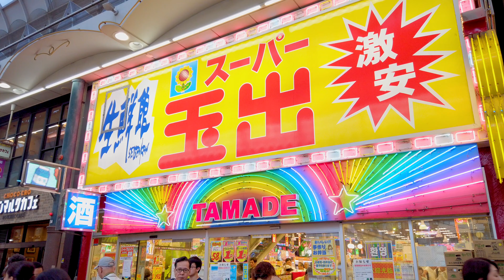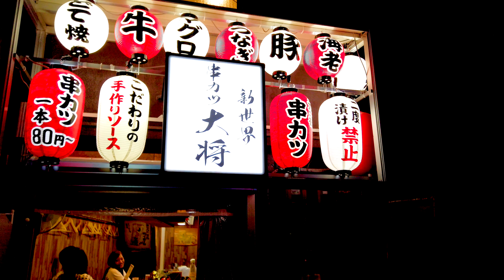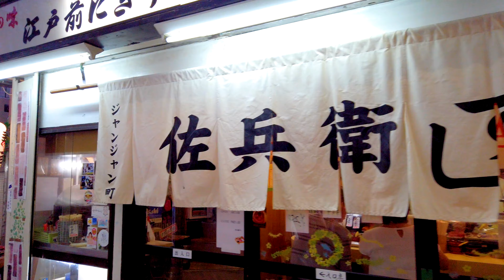路地裏 東京生活 大阪散歩【4K】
This movie was shot with a Osmo pocket. Please enjoy the everyday landscape of Osaka.
大阪浪速区『新世界』の映像です。Osmo Pocket での撮影です。

Equipment : Osmompocket , DJI Osmo Pocket NO.5 Wireless module ,

 映画、TVなどを撮っている撮影部（カメラマン）、俳優、ミュージシャンです。
散歩がてらゆるーく撮っていますので、気軽に見て下さい。
Osmo Pocket 4K 30P での撮影です。
I cycled around Tokyo .
Please enjoy the everyday landscape of Tokyo.

大阪の街を歩く(67) 天王寺から梅田8km 前編 Walking Osaka 67 - from Tennoji to Dotonbori
【日本のスラム街!!】大阪市民も足を踏み入れない西成あいりん地区でハシゴ酒してみたら・・・

◆作品実績◆ 　一部
ドラマ『未満警察〜ミッドナイトランナー』
ドラマ『トップナイフ』 ドラマ『ミス・ジコチョー』
ドラマ『俺のスカート、どこ行った？』
ドラマ『3年A組 ―今から皆さんは、人質です―』
ドラマ『Missデビル 人事の悪魔・椿眞子』
ドラマ『フェイス―サイバー犯罪特捜班―』
ドラマ『TADHANA』フィリピン GMA TV GMA NETWORK PHILIPPINES
映画『さむらい先生』
映画『あゝ荒野』
映画『罪とか罰とか』
情報『ヒルナンデス!』
バラエティー『嵐にしやがれ』
バラエティー『今夜くらべてみました！』
バラエティー『イチから住まで』
 バラエティー『激走ママチャリ〜ズ！』
バラエティー『スクール革命』
ニュース『Going!Sports&News』
MV『OVERGROUND ACOUSTIC UNDERGROUND「MIDNIGHT SUN」』
CM『Cartier-カルティエ』
CM『日清焼そばU.F.O.』
CM『原宿 BeautySquare』
その他.